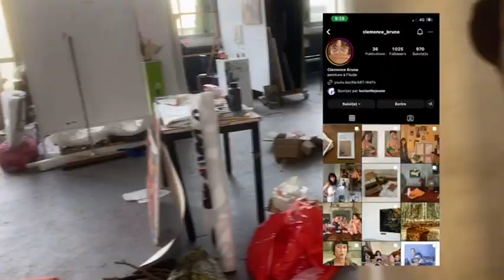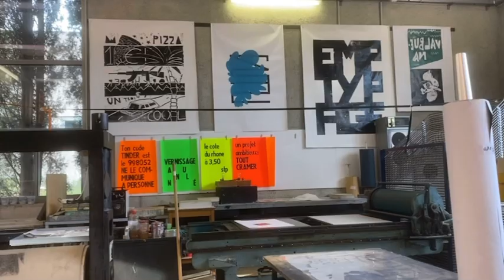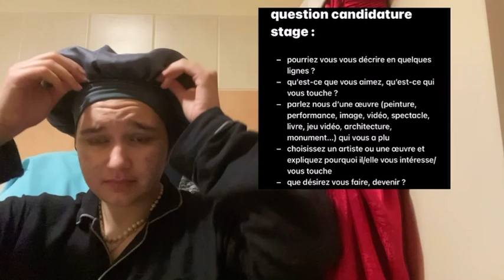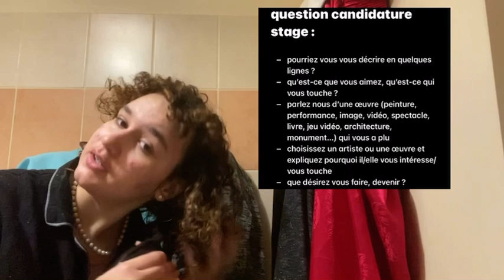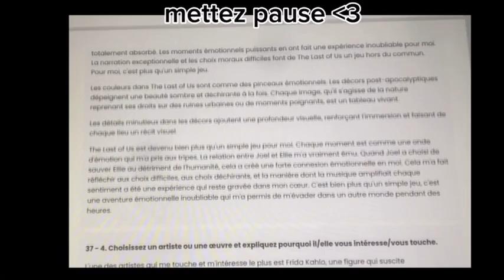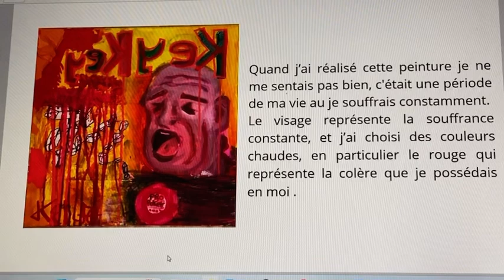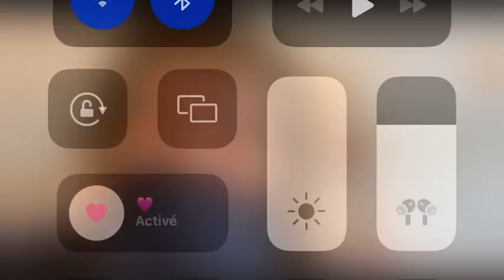Candidature, Dossier, visite - VLOG - (#1)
dans ce petit vlog vous pouvez suivre la candidature pour un stage à l’école des beaux arts de saint étienne ⭐️
je vous y montre mes travaux!
hâte d’avoir vos retours! ❤️🥰